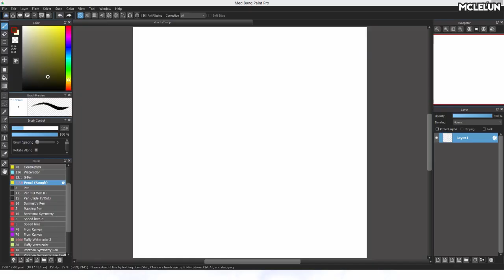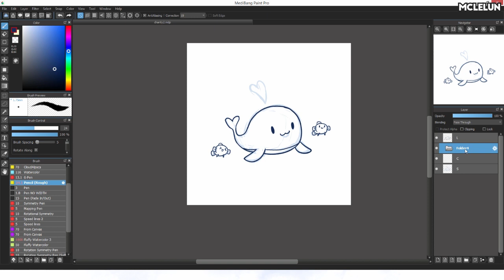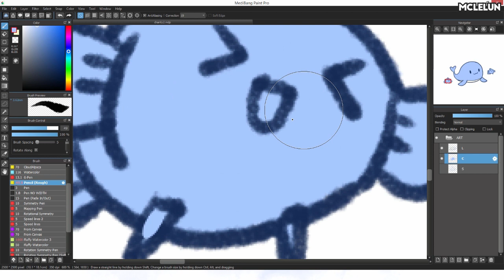Medibang Paint Pro Drawing - Whale and FIsh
Timelapse drawing of a cute cartoon whale and fishes for a charity work using Medibang Paint Pro.